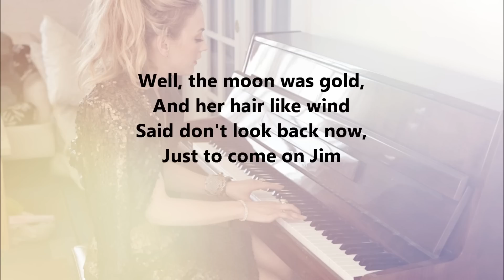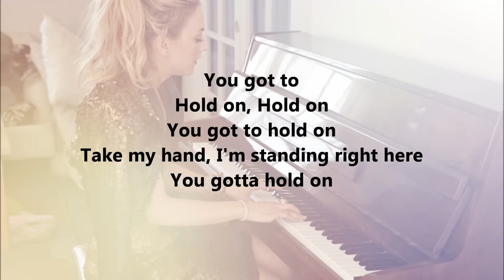Emily Kinney - Hold On Lyrics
Emily Kinney singing Hold On (originally by Tom Waits) live at The Walker Con. (Sung by Beth Greene on The Walking Dead TV Series)